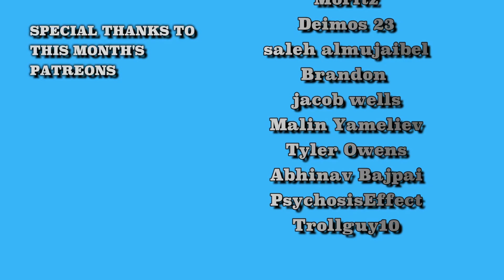FIRST TIME REACTING TO Hunter x Hunter Episode 78 || HxH Reaction IN 2023!!!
For Unblocked and Early Access Reactions!